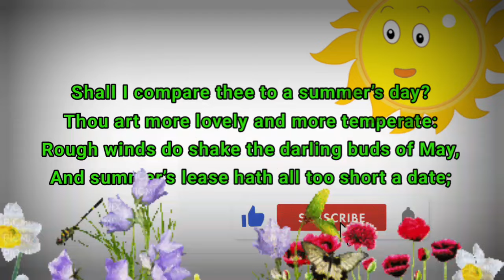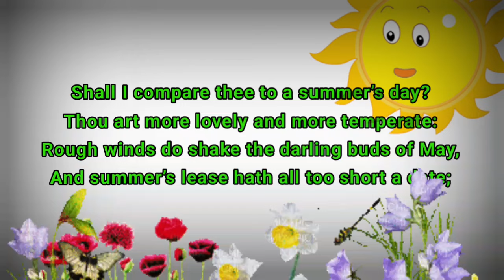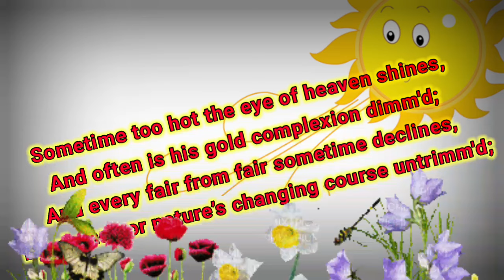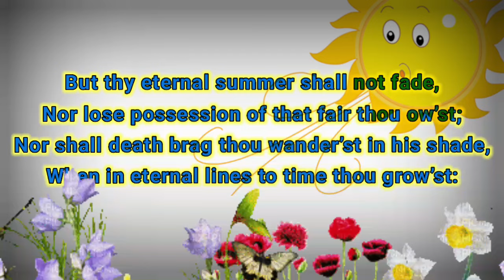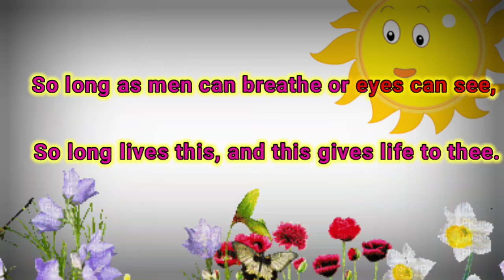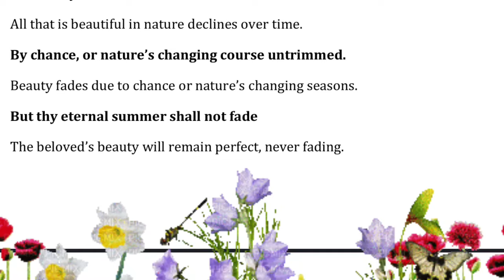sonnet 18 by william shakespeare | sonnet 18 Kannada explanation summary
Sonnet 18 Kannada explanation. Sonnet 18 Kannada summary. Sonnet 18 line by line explanation.
Sonnet 18 explanation in Kannada. Sonnet 18 summary in Kannada.
Sonnet 18 Kannada Summary shall I compare thee to a summer's day. Kannada Summary Line by line
Sonnet 18 by William Shakespeare easy Summary Kannada Summary  Explanation shall I compare thee to a summer's day Kannada Summary Line by line

 Summary Easy English Summary BA English Stephan Leacock

BA / B.Sc / Be.Com MA English Lessons Kannada Summary
Karnataka University Shared
Mysore University
Rani Chennamma University
Bengaluru University
KSOU
Karnataka